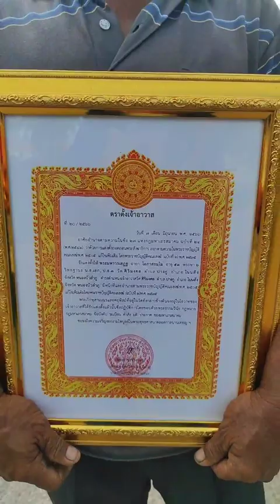น้ำหวานมิวสิค ฉลอง พัสยศ พระอาจารย์ บ้านโสกแคนจ้า